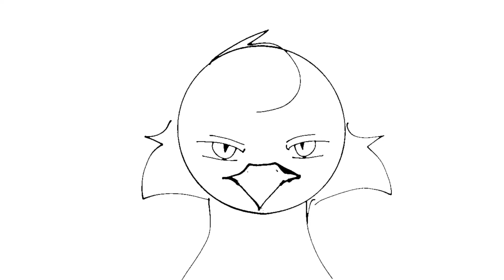Who broke Dodis’ Arson Stick? || Animatic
so i found this script made in 2023 summer while lookin at my notes and decided to get my lazy ass up and start making it lol-
WHO BROKE IT 👹